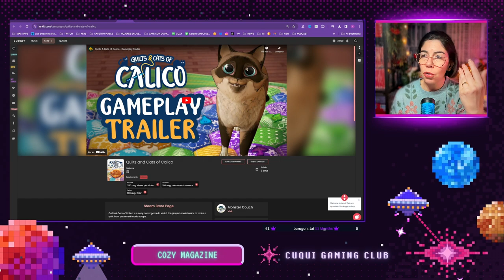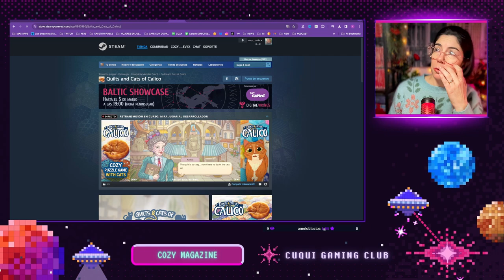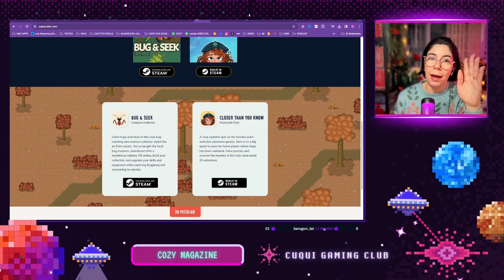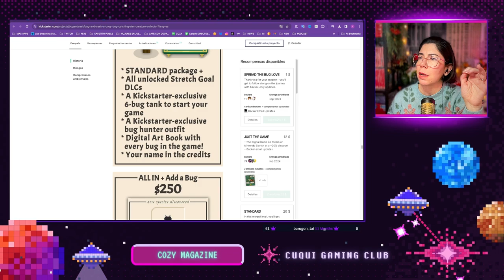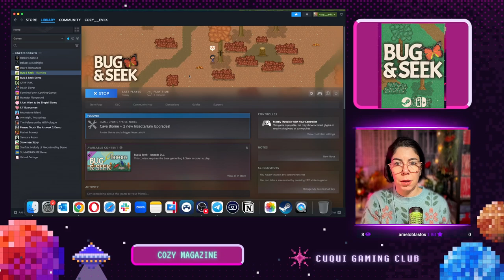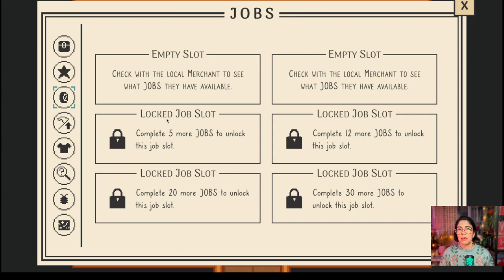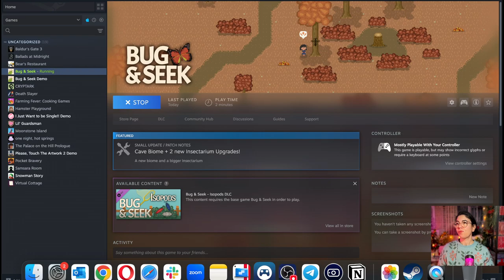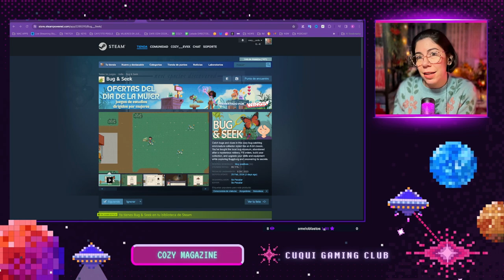🐛 Descubre los Secretos y 🐞 Atrapa Insectos en esta Aventura de Bug and Seek!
🦋 ¡Bienvenido a Buggburg, donde los misterios acechan y los insectos están por descubrir! Únete a nosotros en esta emocionante aventura de "Buggburg Mysteries", donde te embarcarás en expediciones para atrapar insectos, resolver misterios y restaurar el antiguo museo de insectos. ¡Explora los encantadores paisajes de Buggburg, mejora tus habilidades y equipo, y descubre los secretos ocultos que esperan ser revelados! ¡Sumérgete en la nostalgia de los clásicos juegos de 8-bits mientras construyes tu colección de insectos y desentrañas los enigmas de Buggburg!

🌷͙͙ Análisis de Bug & Seek ha sido posible gracias a @sopeculiargames patrocinador de key para el canal!

NUESTRAS REDES
✅ Twitch en Directo (Lunes a Domingo)

✨⭐️Música del canal ⭐️✨@tamamusic @purrplecatmusic @chillpeach @infaction @oneul